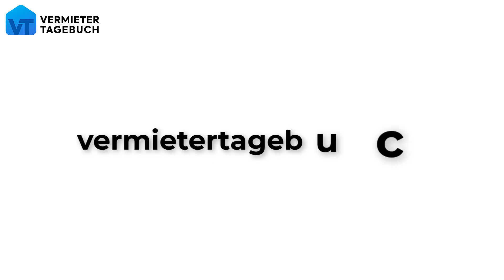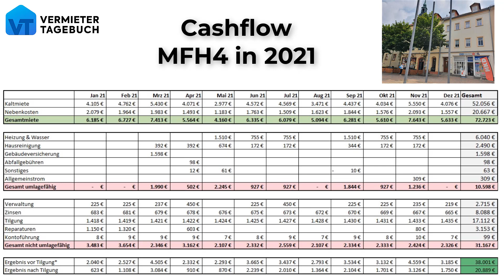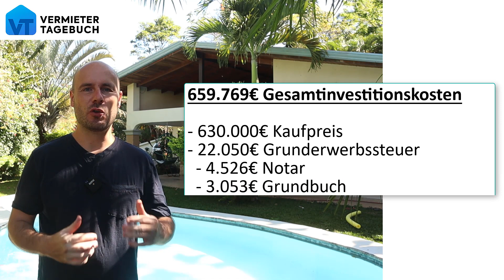Die beste Immobilie in meinem Portfolio!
Ich habe ein großes Immobilienportfolio mit 74 Einheiten. Dort sind gute Immobilien und weniger gute Immobilien drin. Aber ein Mehrfamilienhaus sticht deutlich heraus und hat 127,65% Rendite! In diesem Video zeige ich dir den kompletten Cashflow dieses MFH für 2021 und warum dieses MFH soviel Rendite abwirft.